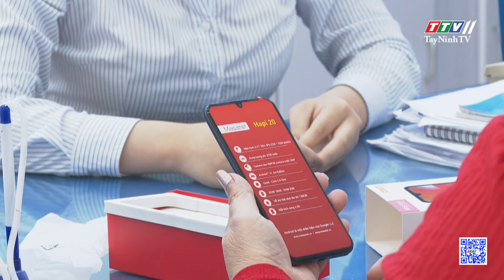Doanh nghiệp viễn thông tích cực hỗ trợ người dân chuyển đổi từ 2G lên 4G | TayNinhTV